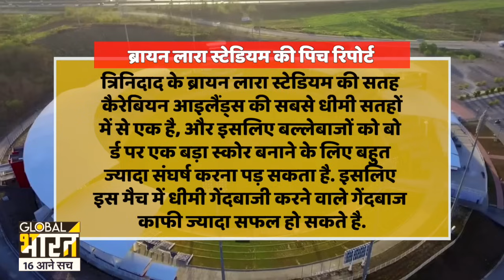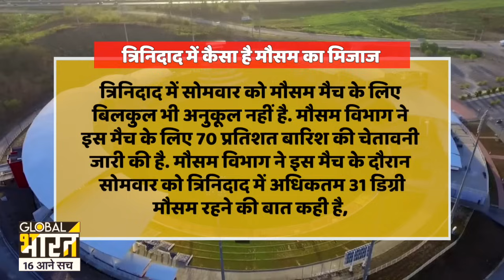New Zealand vs Papua New Guinea T20 World Cup Pitch Report: Brian Lara Stadium Pitch Report